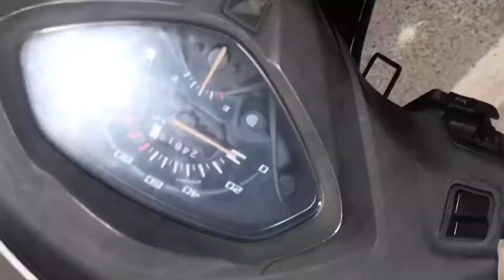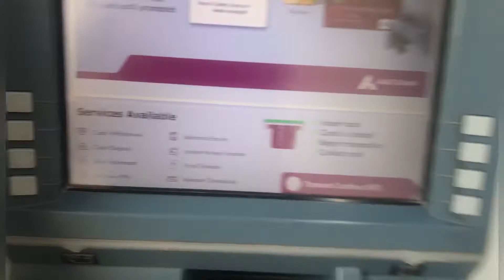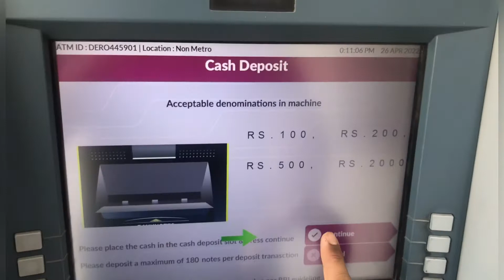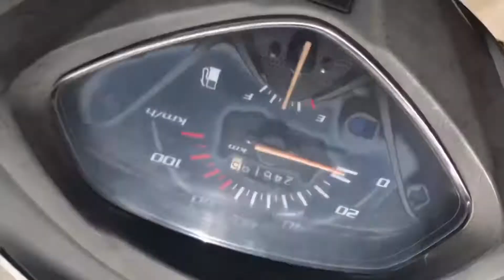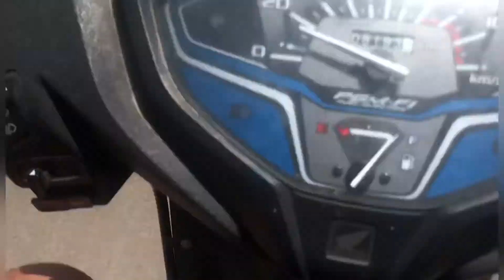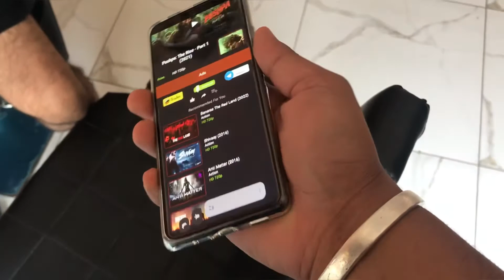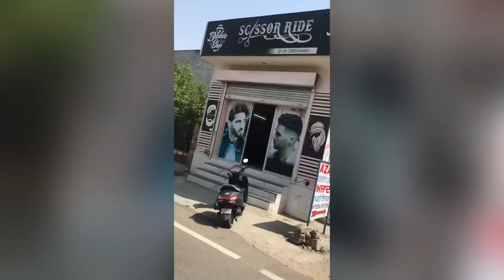HAIR CUT ?? Wrong?? Jashan not feeling well ?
GURI BHAJIs shop
  SCISSOR RIDE salon

My Instagram handel - dattxainsta_